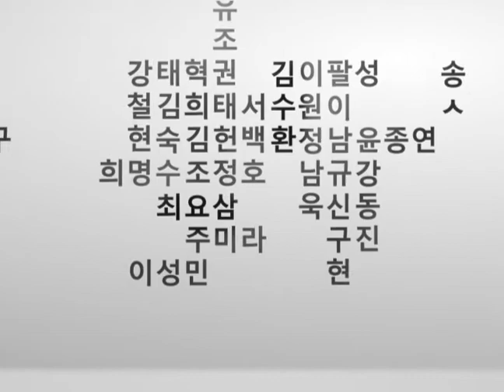희망의 씨앗 (장기기증)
한분의 희망의 씨앗으로 많은 생명을 구합니다